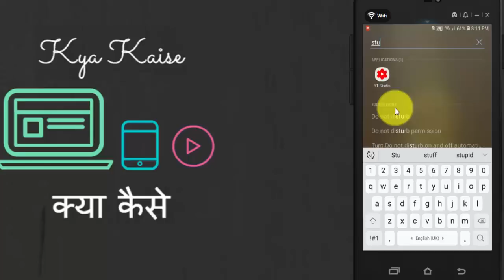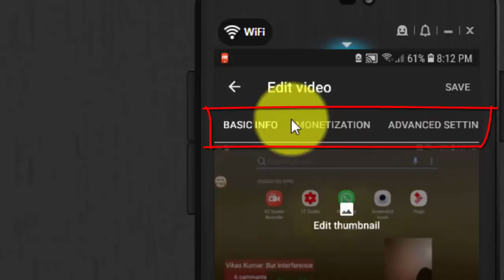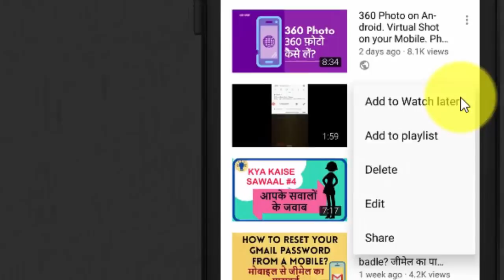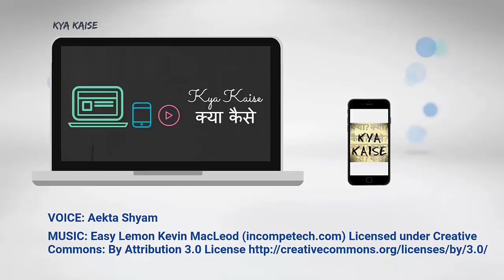How to delete a YouTube video from your Mobile? YouTube video Mobile se kaise delete karte hain?